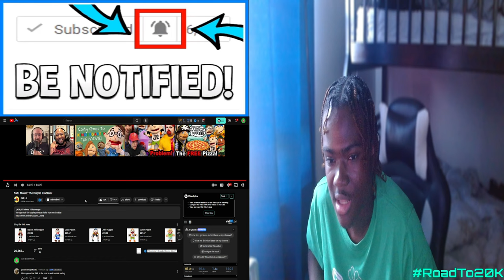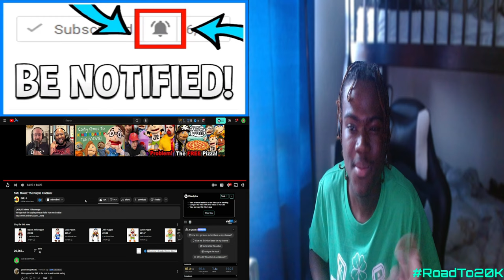SML Movie: The Purple Problem Reaction! - "REST WELL LOGAN!!"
SML Movie: The Purple Problem Reaction! - "REST WELL LOGAN!!" - BigRion16
Original Description
Wendys stole the purple grimace shake from mcdonalds!
TimeStamp
0:00 - Intro
0:19 - Stay Safe Logan
1:10 - The Reaction
8:58 - First Lawsuit Reaction
11:41 - Second Lawsuit  Reaction
14:05 - After The Reaction
15:21 - Outro